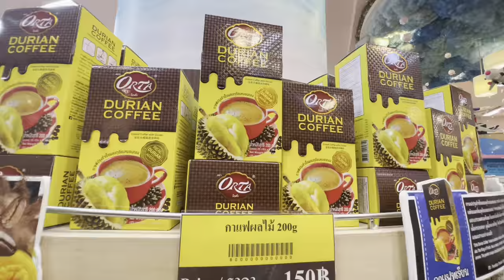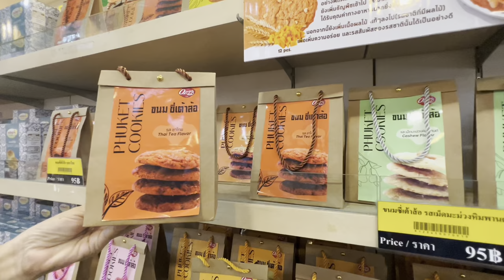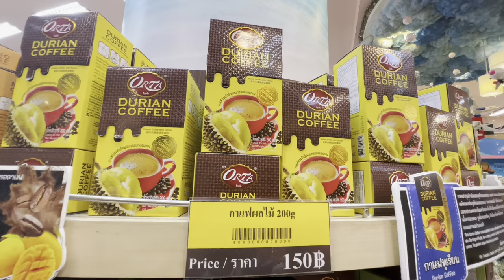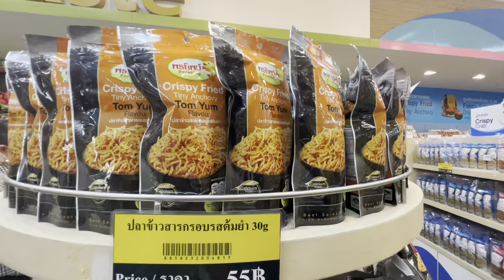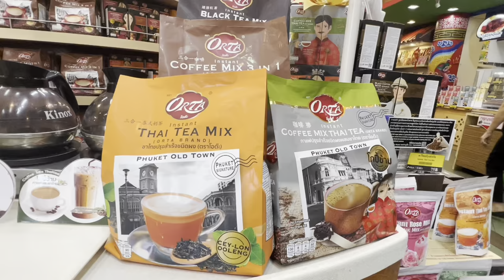เปิดเส้นทางความสำเร็จ “พรทิพย์ภูเก็ต” ร้านขายของฝาก แถวหน้าของภูเก็ต กว่า 30 ปี : เรื่องเด่นทั่วไทย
ร้านขายของฝากที่อยู่คู่กับจังหวัดภูเก็ตมากว่า 30 ปี เชื่อว่าไม่มีใครที่ไม่รู้จัก ร้าน “พรทิพย์ภูเก็ต”  ซึ่งเป็นร้านขายของฝาก ที่ก้าวขึ้นมาอยู่ระดับแนวหน้า นักท่องเที่ยวที่มาภูเก็ต ก่อนจะเดินทางกลับจะต้องแวะซื้อของฝากที่ร้านแห่งนี้ ซึ่งมีสินค้าพื้นเมืองภูเก็ต อาหารทะเลแปรรูป และของฝากอื่น ๆ อีกมากกว่า 1 พันรายการ  ในแต่ละวันมีลูกค้าเข้ามาใช้บริการจำนวนมาก เพราะนอกจากจะมีสินค้าให้เลือกซื้อหลากหลายแล้ว ที่นี่ยังมีร้านคาเฟ่ ให้นั่งจิบกาแฟ รวมทั้งขนมต่าง ๆ แบบชิวๆ ด้วย

ทำไม ร้านพรทิพย์ภูเก็ต จึงสามารถอยู่คู่กับจังหวัดภูเก็ต มาจนถึงทุกวันนี้  ต้องมาฟังจาก โกต๊ะ  “วิรวัฒน์ เปี่ยมวิวัตติกุล”  เจ้าของร้าน ว่ามีกลยุทธในการตำตลาดอย่างไร ทั้ง ๆ ที่ต้องฝ่าวิกฤติผ่านร้อนผ่านหนาวมาหลายรอบ ทั้งสึนามิถล่ม และ ล่าสุด โควิดระบาด แต่ร้านพรทิพย์ยังสามารถยืนหยัดอยู่ได้